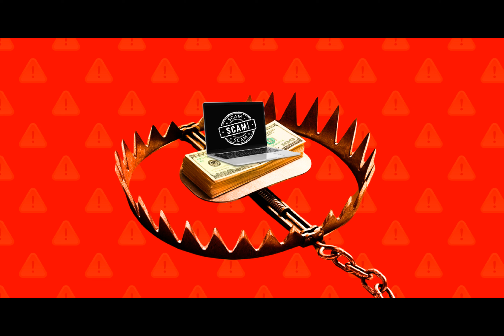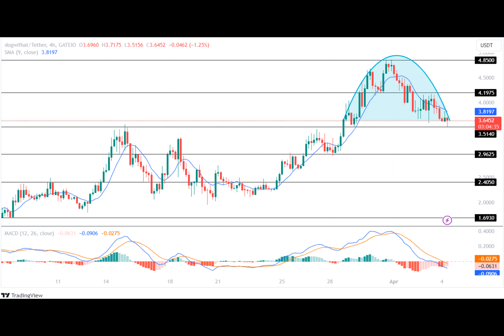Solana-Based Memecoins Suffer As WIF And BOME Price Plunge! What’s Next?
Why do memecoins like dogwifhat and Book of MEME keep dropping in value?